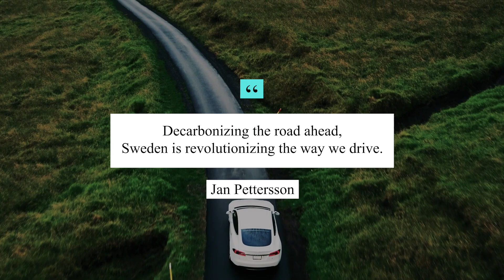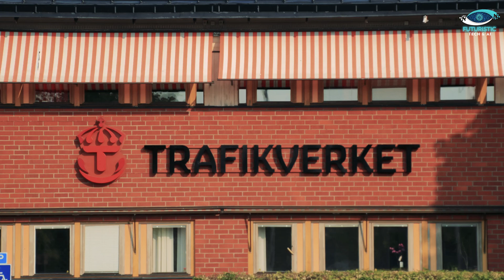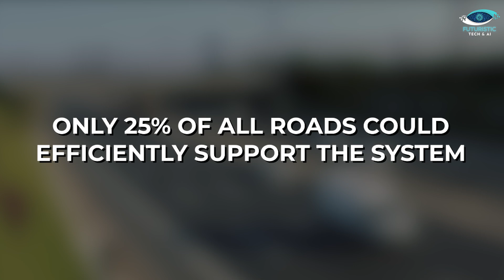Sweden's Electrified Highway | World's First Electrified Road System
Embark on a journey into the future of sustainable transportation with Sweden's Electrified Highway—the world's first permanent electrified road system! Join us as we explore the groundbreaking E-Motorway, a 21 km stretch of dynamic charging along the E20, revolutionizing the way we power electric vehicles on the go. Discover the cutting-edge technologies, from overhead wires to inductive charging, driving this eco-friendly initiative. With global momentum building, witness how Sweden, Germany, and France unite in a collaborative effort to extend the electric road network.

Chapters:
00:00 Introduction
00:19 The Drive for Sustainable Transportation
00:44 Sweden's Innovative Approach
01:15 The E-Motorway - An Electrifying Milestone
01:47 Dynamic Charging Unleashed!
02:12 Charging Technologies - The Power Behind the Road
02:38 Catenary System - Overhead Wires for Heavy-duty Vehicles!
03:00 Conductive Charging - A Versatile Solution!
03:37 Inductive Charging - Buried Power Beneath the Road!
04:09 Beyond Trucks - Benefits for Private Cars
04:31 Simulation of Electric Road System (ERS)
04:56 Urban vs. Rural Residence Dynamics
05:23 Sweden's Collaborative Approach - International Alliances for Electrified Roads
06:06 Global Momentum
06:30 The Road Ahead - Challenges and Future Developments
06:53 Maturing Technology and Assumptions!
07:26 Outro

About Video:
Sweden Sparks a Drive Revolution - World's First Electrified Road Charges EVs on the Go!" is an engaging exploration into Sweden's groundbreaking initiative to revolutionize transportation. The video delves into the urgency to combat climate change, highlighting the global race for sustainable transportation solutions and the European Union's landmark mandate for zero CO2 emissions by 2035. Sweden emerges as a pioneer, introducing the world's first permanent electrified road, the E-Motorway, spanning 21 km from Hallsberg to Örebro. The concept of dynamic charging, allowing vehicles to recharge while in motion, is unveiled, along with three innovative charging methods. The video emphasizes the collaborative international effort, involving Sweden, Germany, and France, to extend the electric road network and the global momentum toward greener, more sustainable mobility. It addresses the potential benefits for private cars, reduction in EV battery sizes, and disparities in impact between urban and rural residences. The challenges ahead, such as ensuring heavy vehicles remain charged, are discussed, offering a balanced perspective.